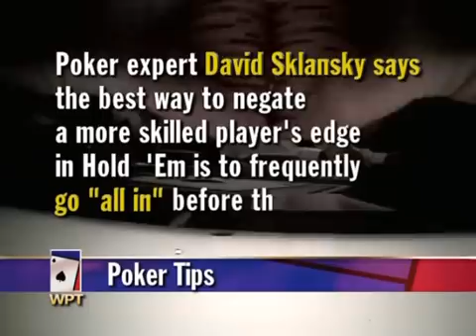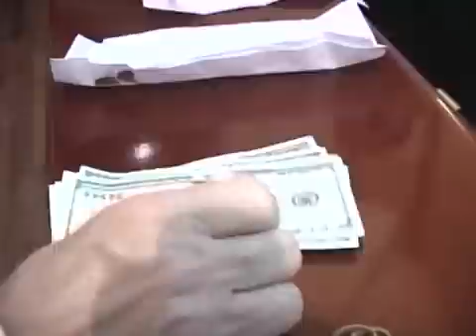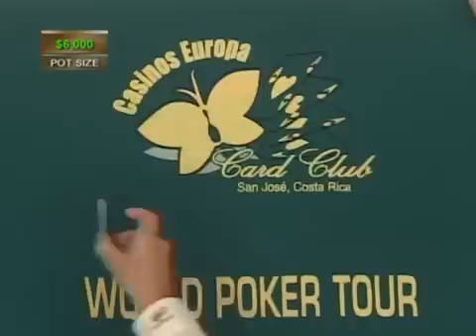WPT: Season 1, Episode 4 - "Costa Rica Classic" (Part 3 of 7) [HQ]